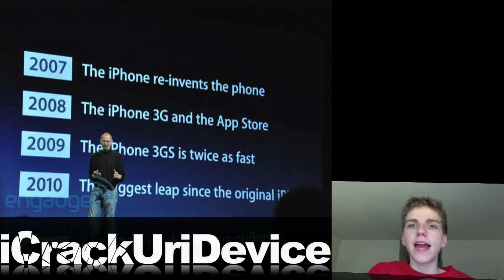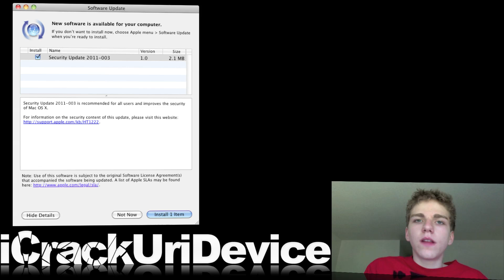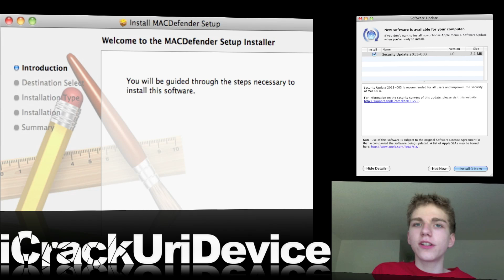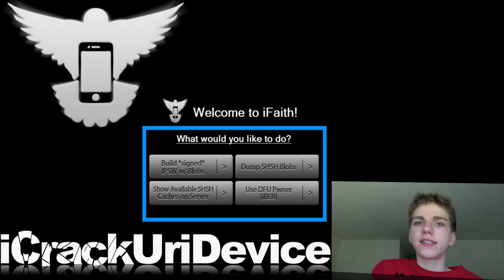WWDC 2011: iOS 5, Mac OS X Lion, iCloud & More- Best Tech Info & Rumors 16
This is the sixteenth episode of my series titled "Best Tech Info And Rumors"!

Links to rumors/news discussed:

1. Moscone Center and WWDC 2011

2. Steve Jobs Will Unveil iOS 5, OS X Lion & iCloud

4. Twitter might be integrated into iOS 5

5. Mac OS X security update

6. Mac Defender still bypasses Apple's security update

8. Sony Pictues website hacked

9. Windows 8 Touch-Based OS

10. ARM-Powered Windows 8 tablets

Follow all of these Twitter accounts to get updated on all of the latest tech news: